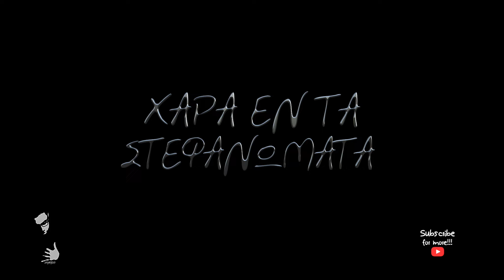ΧΑΡΑ ΕΝ ΤΑ ΣΤΕΦΑΝΩΜΑΤΑ (ΑΧΠΑΣΤΟ) XARA EN TA STEFANOMATA (AXPASTO)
Σόλο χαρά έν τα στεφανώματα (αχπαστό)

Παραδοσιακό

Στίχοι: Χαραλαμπίδης Πέτρος.